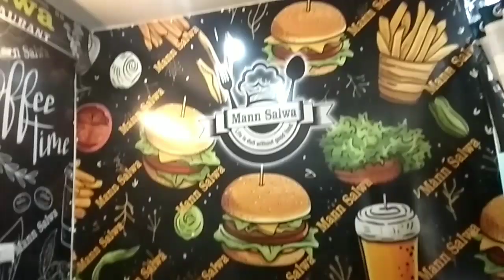Zaina first 🌹vlog#Zaina ne full on masti ki#youtubevideo#Zainalifestyle